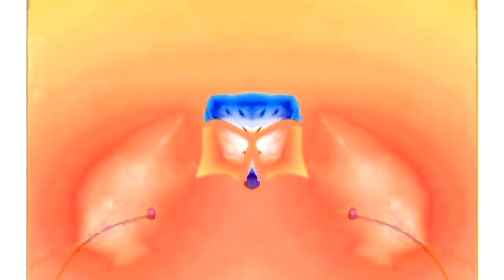Windows 7 Startup Logon NOW MY VIDEO Effects in G Major 204